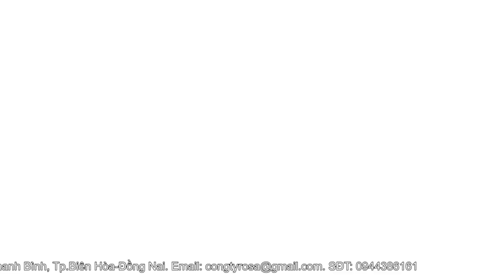Học cách nấu món Cà-ri Dê kiểu Ấn ngon đúng chuẩn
Một trong những món cà ri độc đáo và không thể nhầm lẫn với bất kỳ hương vị nào khác đó chính là món cà ri dê. Món ăn này có màu sắc cùng hương vị đậm đà thơm nức làm cho người thưởng thức không thể cưỡng lại được.
+ Và đừng quên theo dõi Dạy Nghề Rosa trên/ And follow us on: Facebook
1️⃣ Tại Trụ sở chính: 167, Phan Đình Phùng, Thanh Bình, Biên Hòa, Đồng Nai
2️⃣ Cơ sở 2: 169/2/4 - Phan Đình Phùng, Thanh Bình, Biên Hòa
3️⃣ Cơ sở 3: KP5, P. Tân Hiệp, Biên Hòa, Đồng Nai
DỤNG CỤ NGHỀ HOÀNG LONG
🏣 Địa chỉ: 167, Phan Đình Phùng, Thanh Bình, Biên Hòa, Đồng Nai
ĐỒ CHƠI HOÀNG LONG
Chuyên cung cấp sỉ & lẻ đồ chơi, búp bê, mô hình, phụ kiện (Không bán Búp bê Luxthep, Kumanthong)